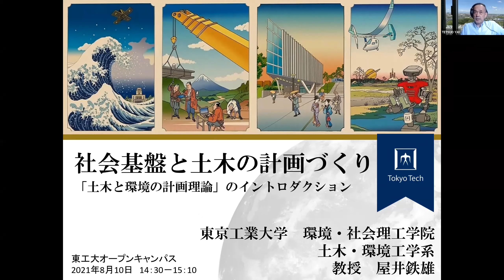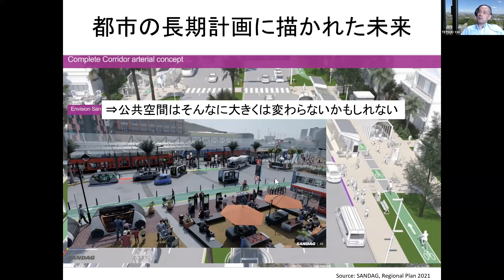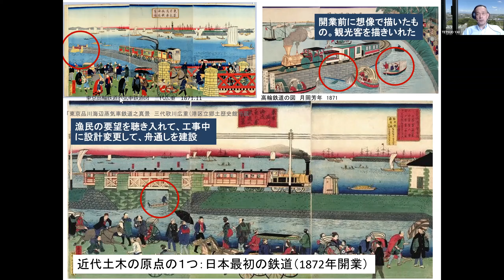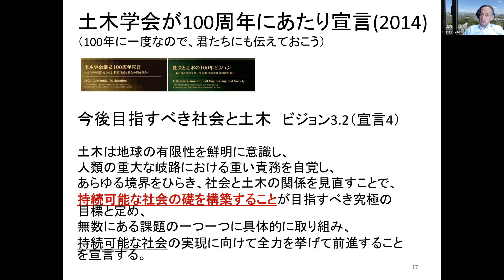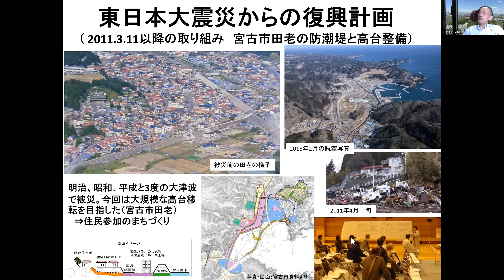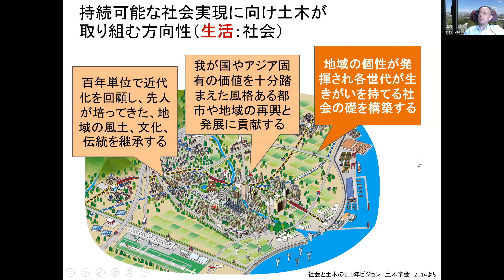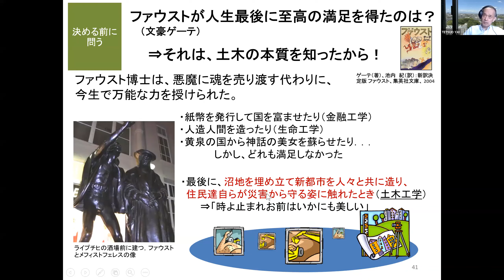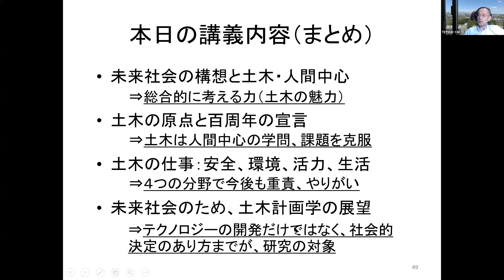社会基盤と土木の計画づくり / 東工大オープンキャンパスオンライン2021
8月10日に開催した東工大オープンキャンパスオンライン2021のプログラムをアーカイブしました。当日参加できなかった！見逃した部分がある！という高校生、受験生の皆さん、ぜひご覧ください。

プログラム名：社会基盤と土木の計画づくり
主催：環境・社会理工学院 土木・環境工学系
学部専門科目「土木と環境の計画理論」のイントロをイメージして、土木工学の役割と今後の更なる活躍に焦点を当て、歴史や文学にも触れながら、社会基盤を支える土木とその計画づくりの哲学を平易に解説する。

* 東工大 オープンキャンパス オンライン2020開催｜東工大ニュース
* 東工大 高校生・受験生のためのオープンキャンパスオンライン2021

当日のプログラムをもっとご覧になりたい方はこちら